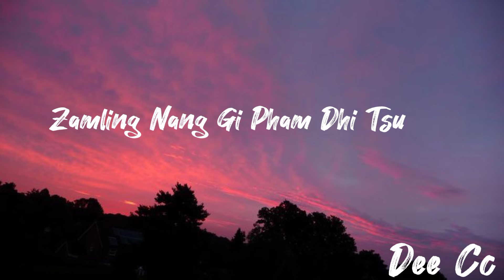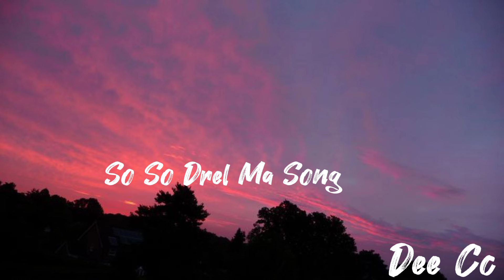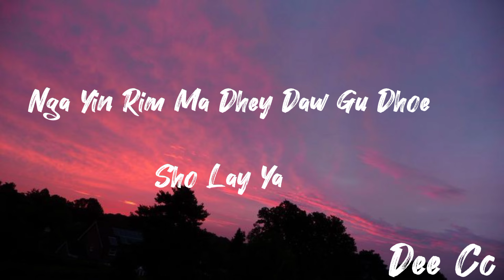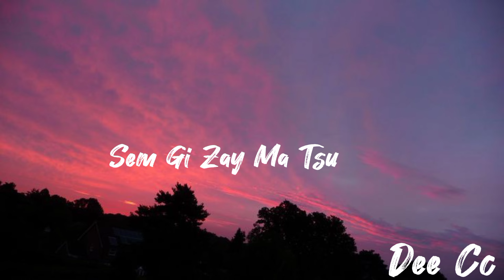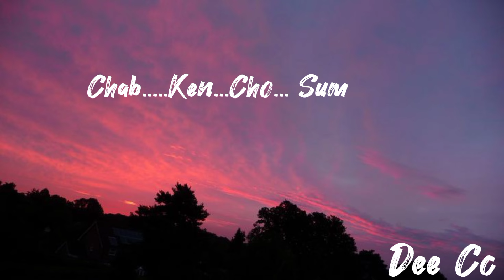Zamling Nang Gi Pham Dhi Tsu lyrics with vocal OFF Dechen Dorji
Song title: Zamling Nang Gi Pham Dhi Tsu
Singer: Dechen Dorji